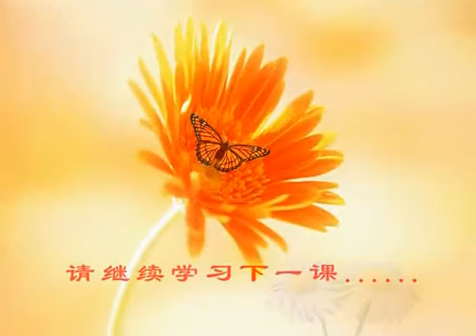量理宝藏论 第59课 索达吉堪布